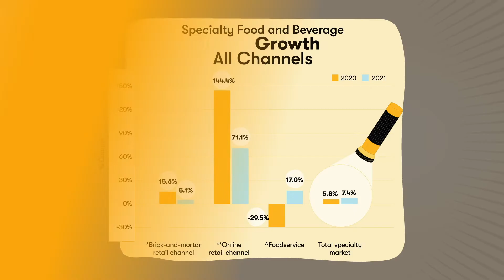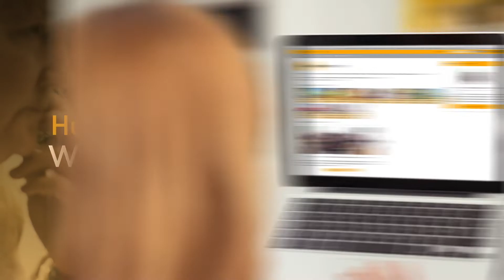What is the Specialty Food Association?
The Specialty Food Association is a thriving community of food artisans, importers and entrepreneurs. Established in 1952 in New York, the not-for-profit trade association provides its 3,000+ members in the U.S. and abroad with resources, knowledge and connections to champion and nurture their companies in an always-evolving marketplace. The Association owns and produces the Winter and Summer Fancy Food Shows, and presents the sofi™ Awards honoring excellence in specialty food.